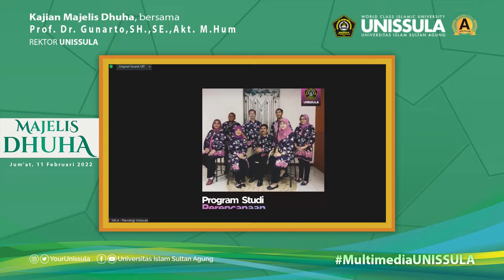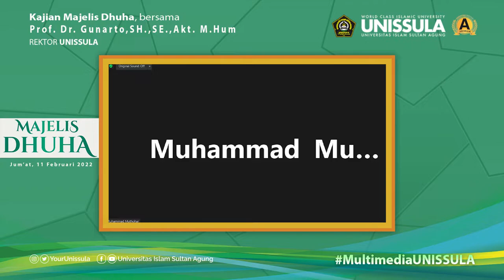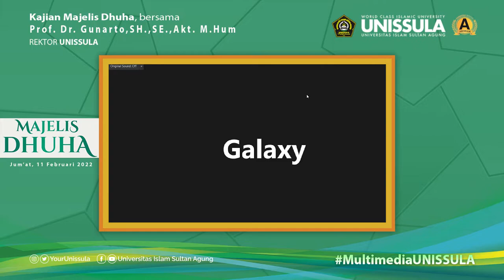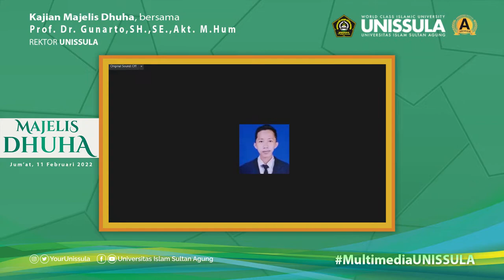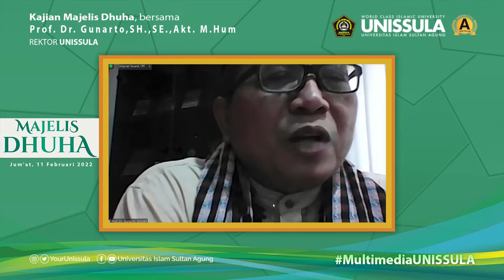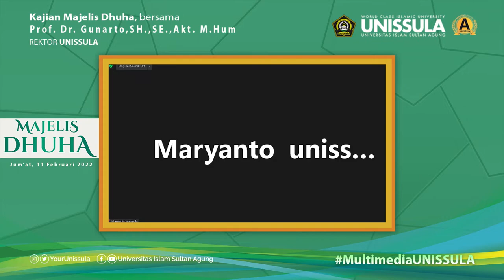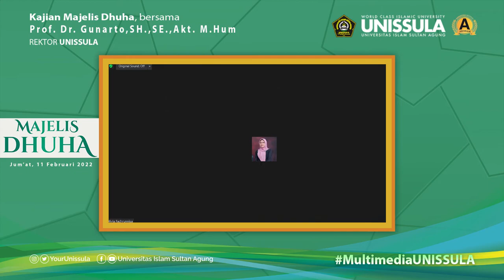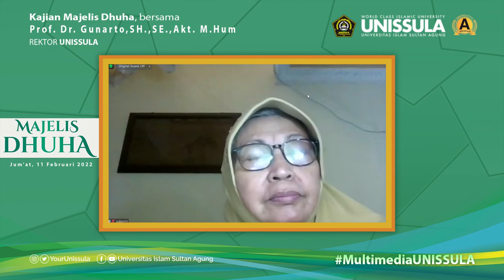Mensukseskan Gerakan Keteladanan Majelis Dhuha 22 - Bersama Prof. Gunarto, Rektor UNISSULA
Kajian Tendik / Kajian Majelis Dhuha episode ke 22 disampaikan oleh  Prof. Dr. Gunarto., S.H.,M.Hum.,
Beliau merupakan Rektok Baru
Universitas Islam Sultan Agung (UNISSULA)
Semarang

Kajian Dhuha dilaksanakan Jumat 11 Februari 2022

Mensukseskan Gerakan Keteladanan di UNISSULA

Moga bermanfaat.